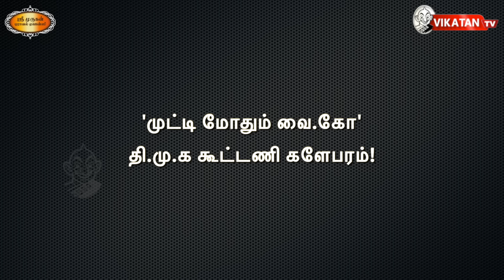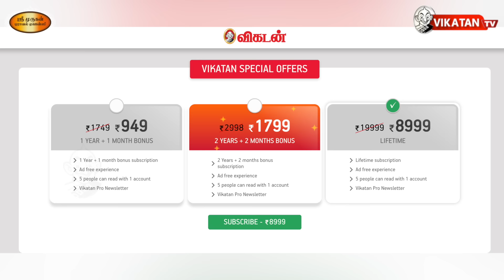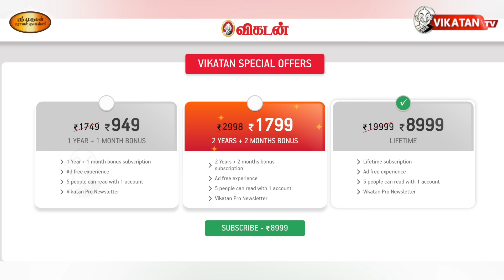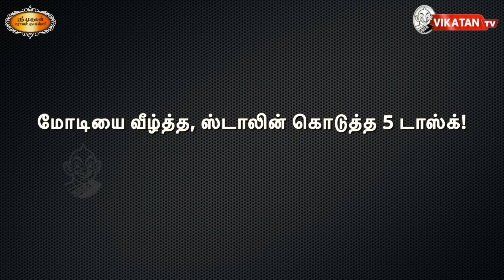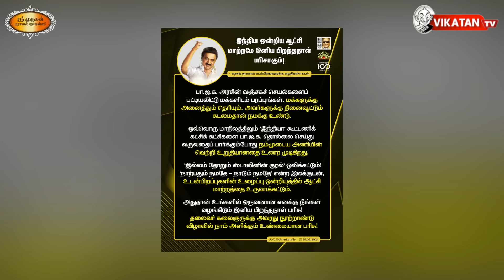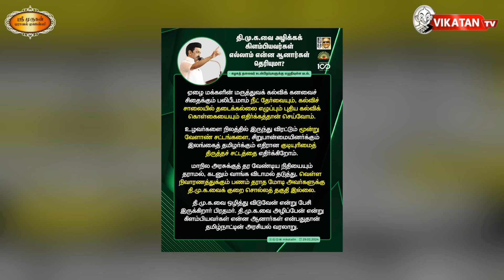'டார்கெட் MODI'...STALIN எடுத்த 5 அரசியல் வெடி...EPS உடன் கேம்! | Elangovan Explains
'முட்டி மோதும் வை.கோ'
தி.மு.க கூட்டணி களேபரம்!

மோடியை வீழ்த்த, ஸ்டாலின் கொடுத்த 5 டாஸ்க்!

ஜெயலலிதாவுக்கு டிக்...
எடப்பாடிக்கு நோ...
மோடியின் புது ஆட்டம்!

Host : S.T Elangovan
Script :  S.T Elangovan
Camera : Aswin
Edit :  Abimanyu
Channel Manager : Kamali kamaraj